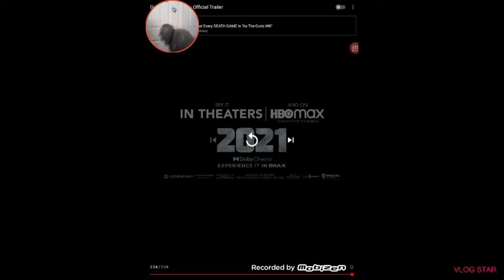Godzilla and Kong react to the Godzilla vs. Kong trailer